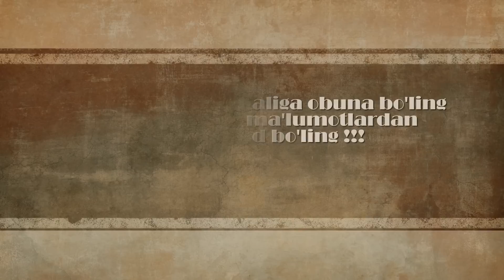OZISH SIRLARI | ОЗИШ СИРЛАРИ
Ozish uchun harakat qilyapsiz lekin bo'lmayaptimi unda bu video ko'ring!!!
LIKE bosing va albatta xulosangizni yozing!!!